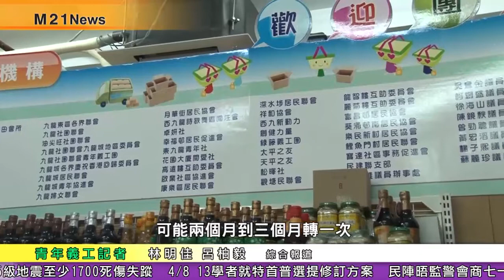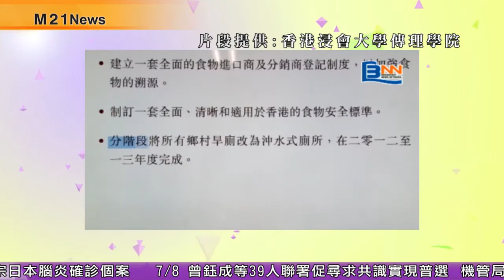《M21 NEWS》2014-08-08愛心超市助基層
不少食物或日常用物的價格比以前貴了，有社企以較平的價格出售東西，吸引不少市民前往購買物品，冀紓緩他們的經濟壓力。另外，政府連續五年的施政報告承諾係2013年之前，將全港所有鄉郊巷廁，改建成沖水式廁所，但至今竟然有工程仲未開始。今集將和大家探討有關問題。
主播: 蔡雨田
義工記者: 林明佳、呂柏毅、梁善祺
拍攝、剪接: 潘子鋒